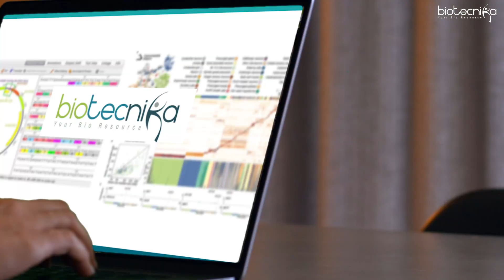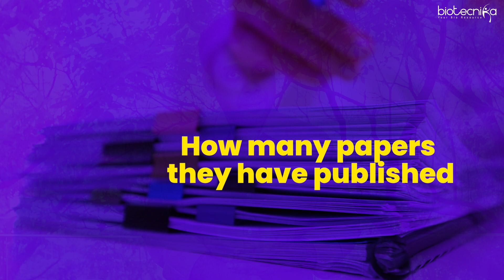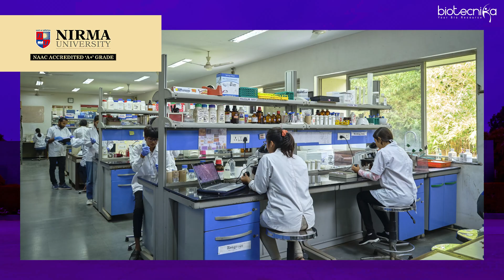Local Biotech College vs Mega Biotech Colleges in Big Cities - Which To Prefer For Admissions?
Are you confused about whether to choose a local biotech college or a mega biotech college in a big city for your admissions? 🤔🌆

In this video, we compare the pros and cons of both options to help you make an informed decision. We'll discuss:

💼 Career Opportunities
💰 Cost and Scholarships
🌟 Campus Life and Resources
🌍 Networking and Exposure & Much More

Join us as we break down these critical factors to help you decide which type of institution is the best fit for your aspirations and goals.